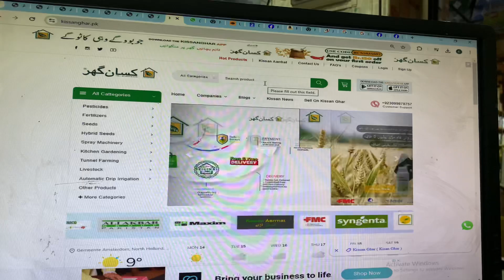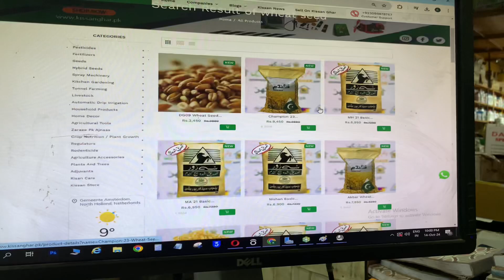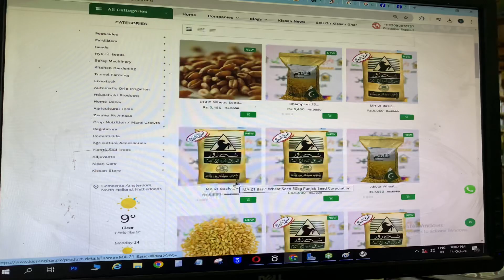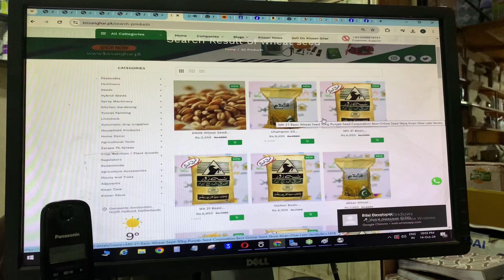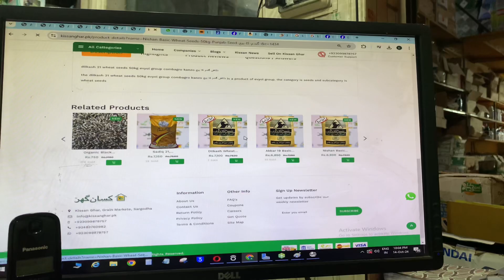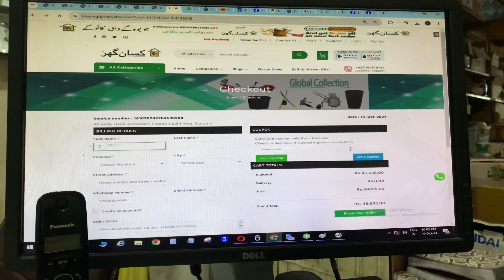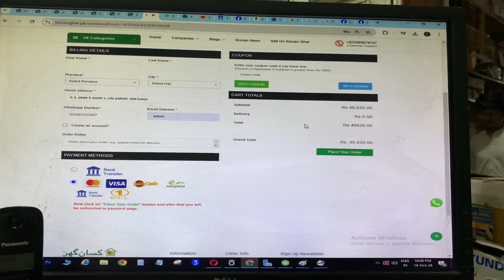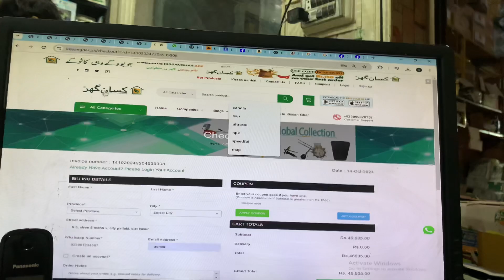Best wheat seed this year according to your area ! Chapion wheat seed | all varieties of wheat seeds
Best wheat seed this year according to your area !